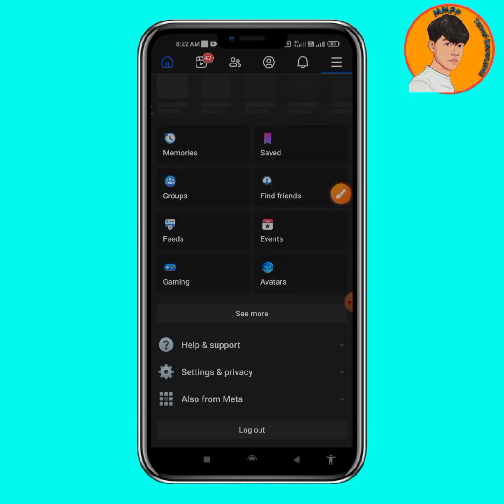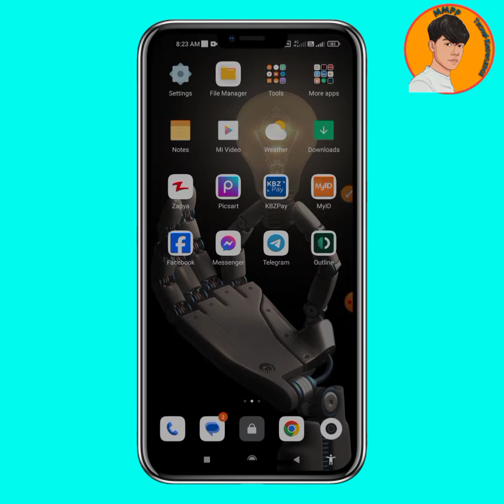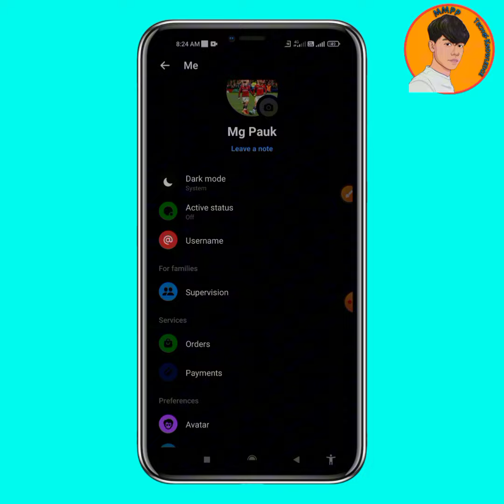ကိုယ်လိုင်းတတ်နေတာကို တစ်ခြားသူတေ မမြင်အောင် Active now ပိတ်ထားနည်း။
အားလုံးဘဲမင်္ဂလာပါ🙏ကျွန်တော်ရဲ့ MMPP TECH & KNOWLEDGE Chanal မှကြိုဆိုလိုက်ပါတယ်။